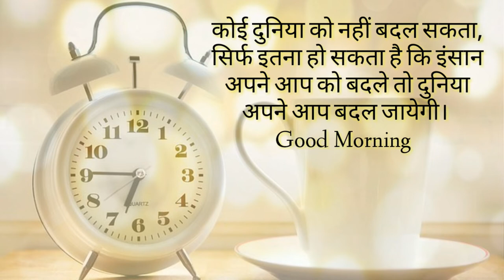29 May 2022 💖 शुभ रविवार 💜 Good Morning 💙 Have A Nice Day 💚 Suprabhat ❤ Happy Sunday 💛 #2022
29 May 2022 💖 शुभ रविवार 💜 Good Morning 💙 Have A Nice Day 💚 Suprabhat ❤ Happy Sunday 💛 #2022
Good Morning new status
Good morning shayari status
Suprabhat
Suprabhat status
Have a nice day status
Have a nice day whatsapp status
Funny good morning status
Good morning have a nice day
Good Morning happy sunday status